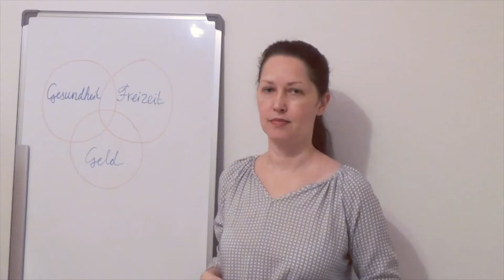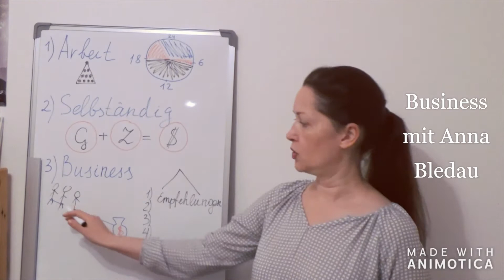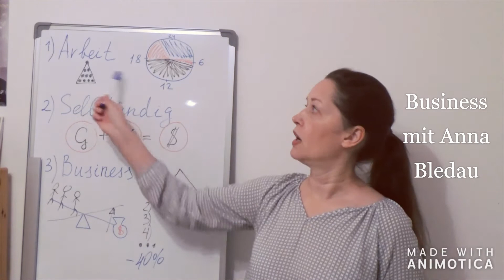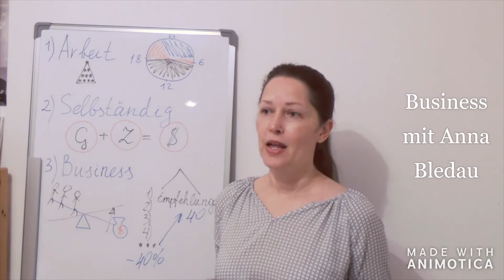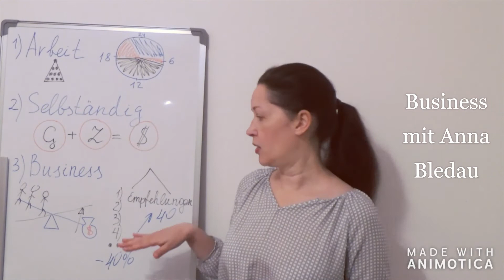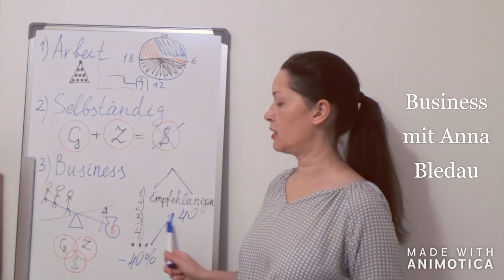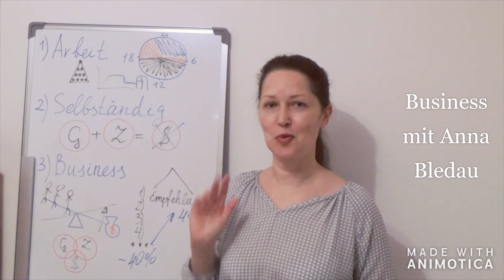Gesund, glücklich und erfolgreich werden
Gesundheit, Erfolg und genügend Freizeit zu haben macht unsere Leben viel leichter und farbenfroh💐. Und das zu erreichen ist gar nicht so schwer. Wichtigsten Informationen habe ich hier zusammen gefasst. Ich suche mehrere Partner, die genau wie ich denken und wollen seine Leben optimieren,  wollen auch erfolgreich, gesund und glücklich werden🍀.
Bei Interesse und alle Fragen melde dich bitte bei mir. Ich werde mich freuen😆.
📧Kontak: schreib deine Fragen unten in die Kommentare
💖Spenden